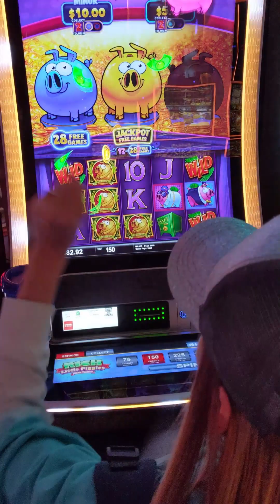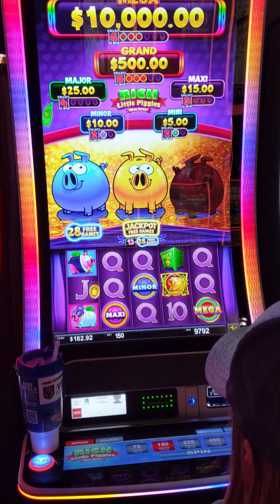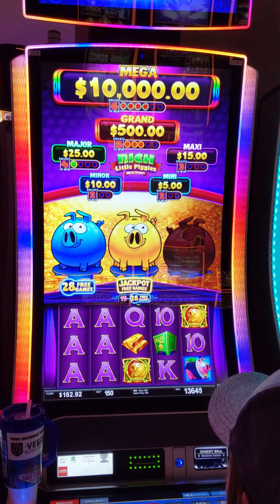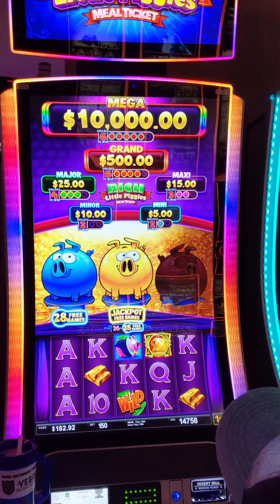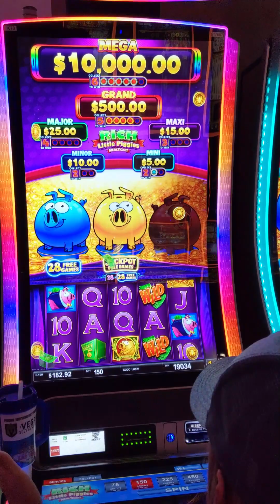Rich Little Piggies at Caesars Palaces in Las Vegas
We usually stay on the MGM properties on our Vegas trips but on this trip we ventured down to the Caesar properties for a successful adventure! Rich little Piggies is so much fun and my husband caught me playing without my camera rolling this time! I was just enjoying the day!

Follow along with @bigwinscasinochic for all our SlotPlay, Vegas and Casino Adventures!

Seize The Day - Andrey Rossi - Intro